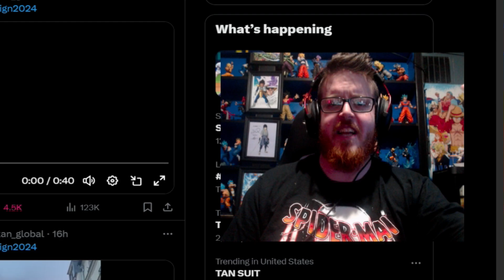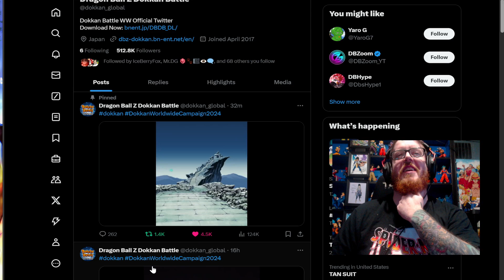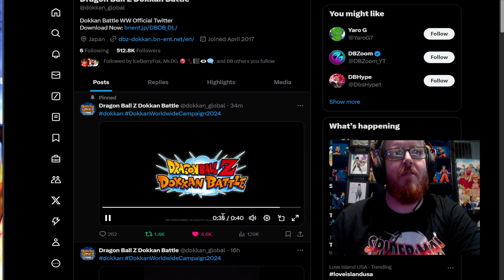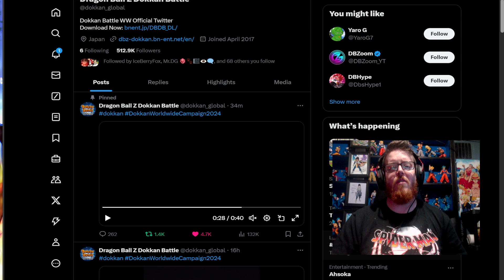SSJ GOKU CONFIRMED AS WELL! WWDC 2024 BROLY TRAILER!! | Dbz Dokkan Battle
Thank you all for the support as always!